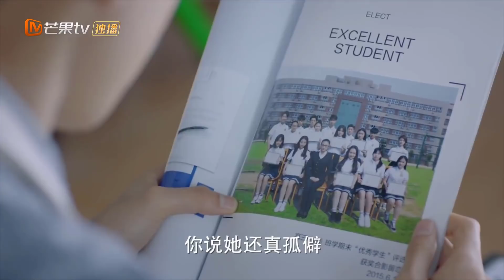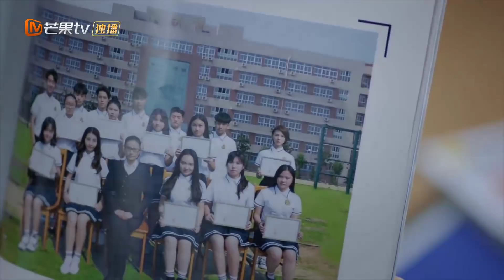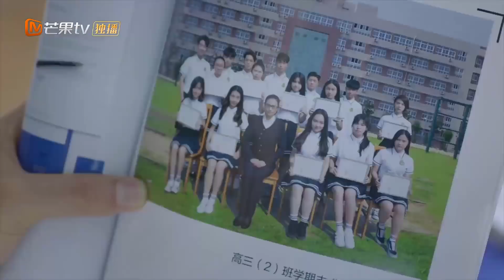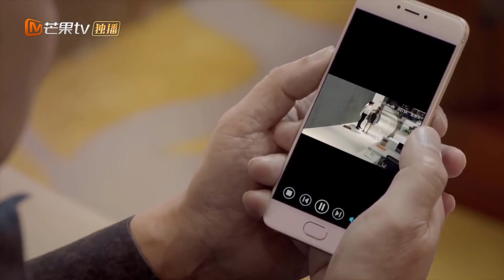[Thuyết Minh] BẠN TRAI TÔI LÀ ĐẠI THẦN - Tập 06 | Phim Ngôn Tình Thanh Xuân Siêu Hấp Dẫn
✤ Đạo diễn: Từ Huệ Khang
✤ Diễn viên: Cung Tuấn, Trần Dao, Trần Bách Dung, Lưu Dịch Sướng
✤ BẠN TRAI TÔI LÀ ĐẠI THẦN bắt đầu từ một nhóm bạn chơi game bỗng lạc vào thế giới trong game và vì một lỗi trong trò chơi mà xảy ra nhiều cuộc khủng hoảng chồng chéo giữa thực tế và thế giới ảo. Trong phim, Trần Dao thủ vai Cốc Linh - người bạn, người đồng đội thân thiết của Nhậm Nhất Hiệp (Cung Tuấn đóng) - một chàng trai nghiện game chính hiệu.